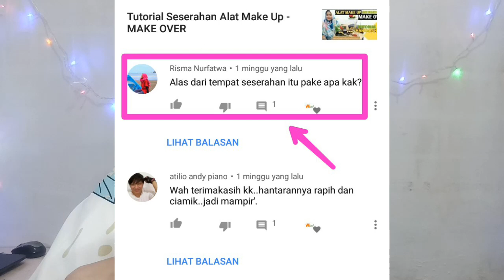Membuat Bantalan ALAS HANTARAN - Mudah Murah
DAFTAR LENGKAP LINK PEMBELIAN ALAT & BAHAN RIAS HANTARAN DI SHOPEE
Bisa cek disini 👇

Semoga bermanfaat 🙏